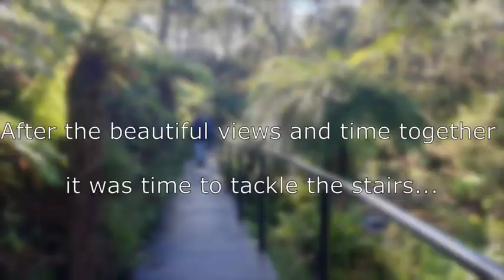JJM YOUTH DAY